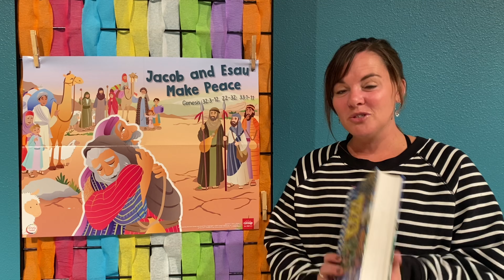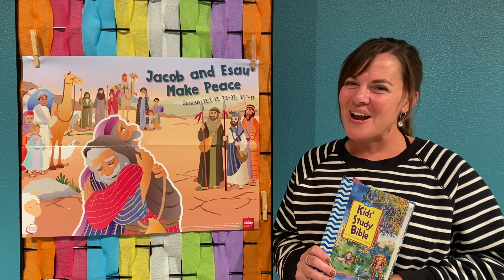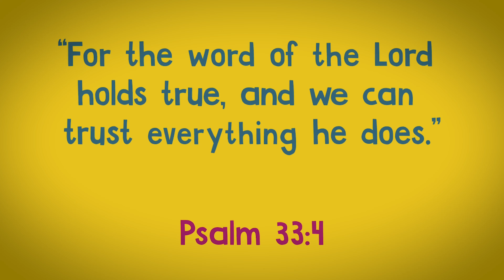October 4 Jacob and Esau make peace